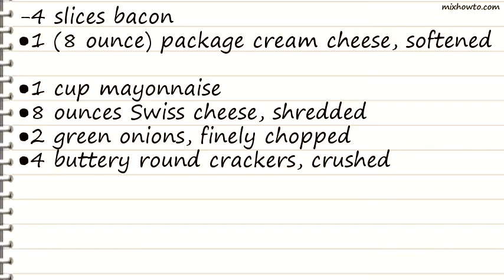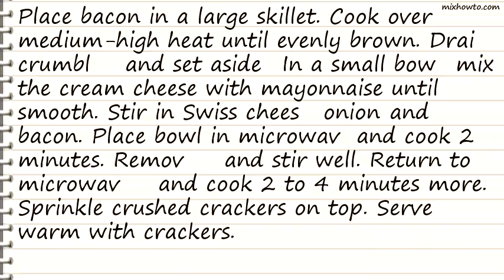Recipe WorldsBacon Cheese Dip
INGREDIENTS:
-4 slices bacon
●8 ounces Swiss cheese, shredded
●2 green onions, finely chopped
●4 buttery round crackers, crushed